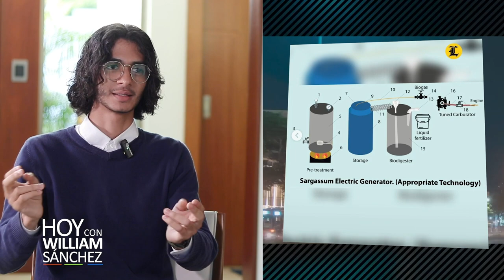Enmanuel Henríquez y Génesis Jiménez, jóvenes inventores dominicanos - Hoy con William Sánchez